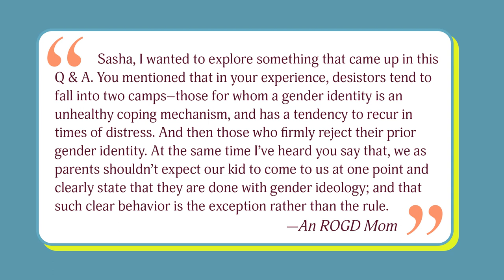Types of Desistance (Part One): Neutral Emotional Impact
Are there kids who actively reject their experience with a trans identification, and then are there other kids who just sort of move through the experience and desist without too much examination or struggle? In this video, which is a clip from one of my Topic Videos for my Parent Group on Subscribestar, I share my experience working with, and witnessing, kids who desist and leave behind their trans identity in different ways.

For more in depth videos like this, consider joining my parent membership group on SubscribeStar